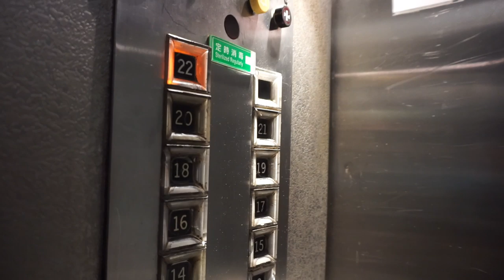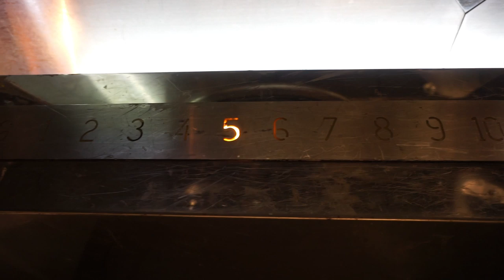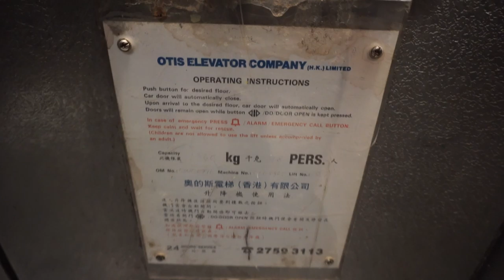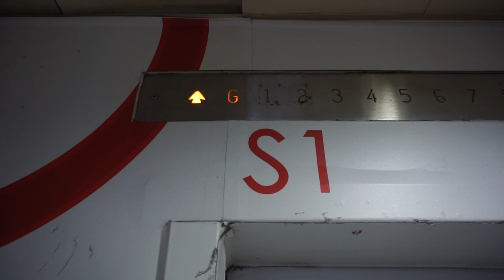EPIC original 1975 OTIS traction service elevator (S1) @ Wing Lung Bank Centre, Hong Kong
This elevator is located beside elevator P5

Elevator S1 (original service elevator)
 • you are here

Video Information
 • Location: 636 Nathan Road, Mong Kok, Hong Kong
 • Date: 12. February 2017
 • Camera: Sony A6000
 • Editor: Cyberlink PowerDirector